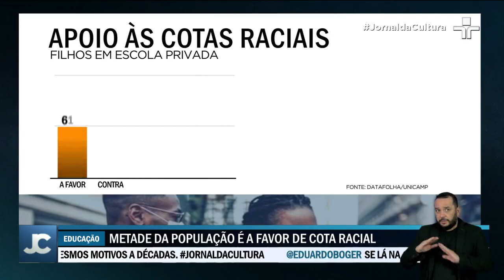Datafolha: Metade da população brasileira defende cotas raciais nas universidades públicas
Uma pesquisa do Instituto Datafolha apontou que metade da população é a favor de cotas raciais nas universidades públicas. Cerca de 34% são contra.

A pesquisa analisou também a opinião de quem tem filhos em escola pública. Cerca de 50% são a favor das cotas, e 36% não concordam. Na escola privada, o apoio cresce para 60%.

A pesquisa entrevistou 2.900 pessoas de 130 cidades.